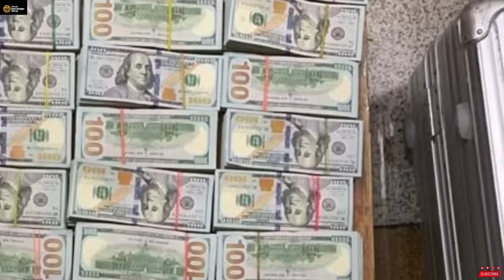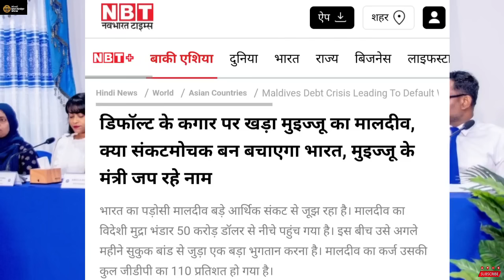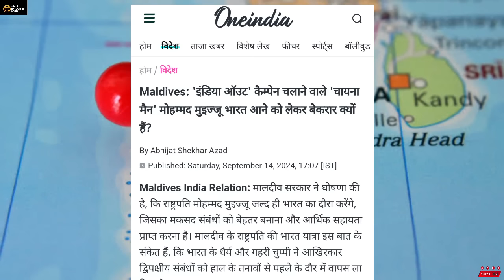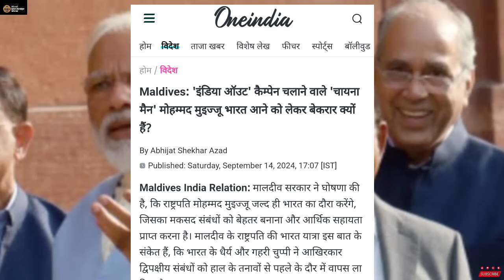एक ओर पडौसी का खेल खत्म हुआ